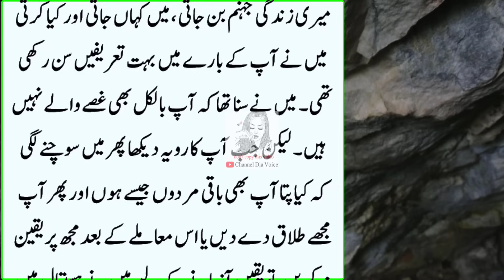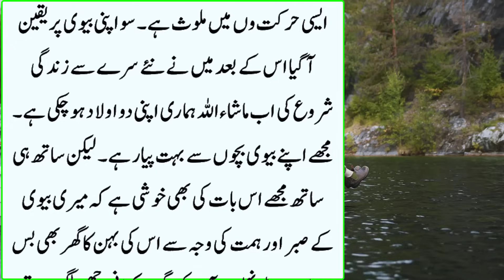Shadi ki Pehli Raat Jab Main Room Main Giya Meri Biwi Ki Delivery Hone wali thi | Emotional Stories